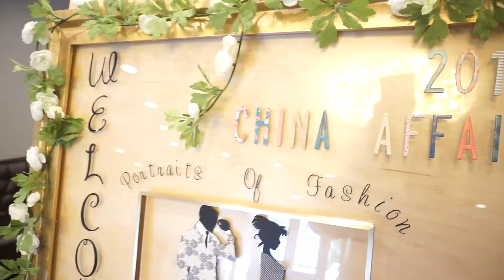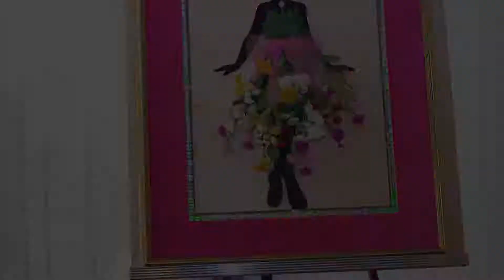"A China Affair Luncheon & Fashion Show - Portraits of Fashion"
Community  C.A.R.E.S. Foundation in conjunction with Alpha Kappa Alpha Sorority Inc. Presents "A China Affair Luncheon & Fashion Show - Portraits of Fashion" on April 22, 2017